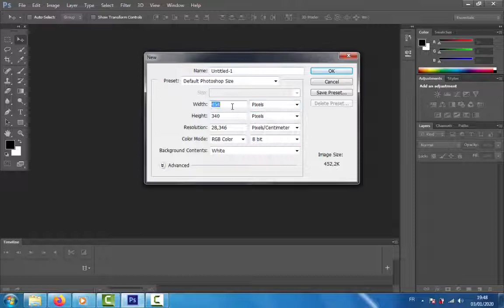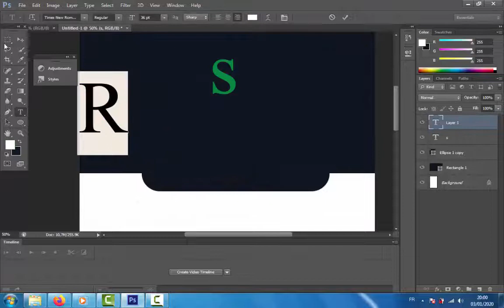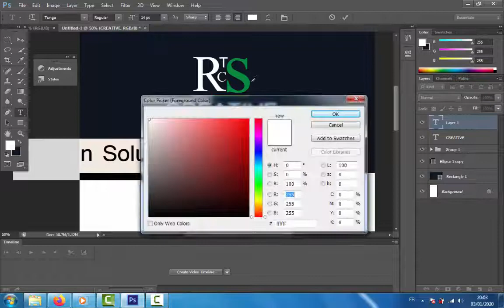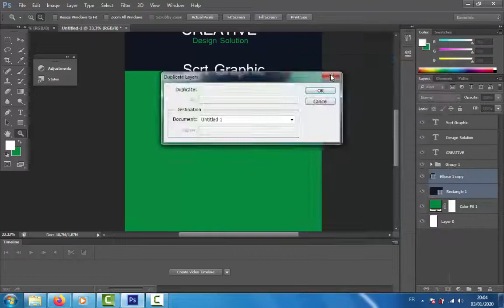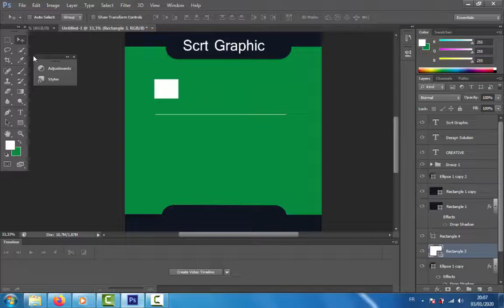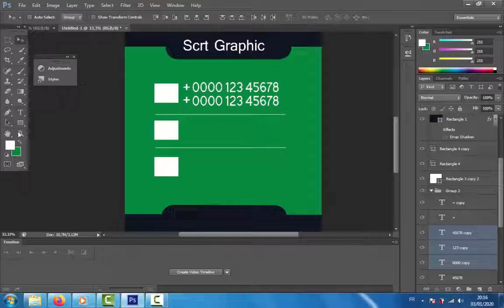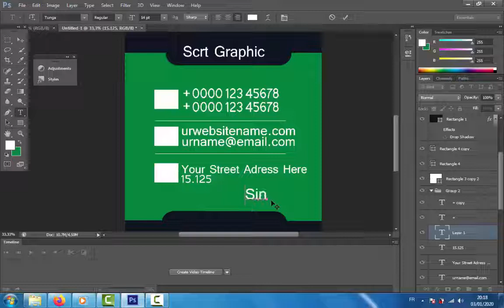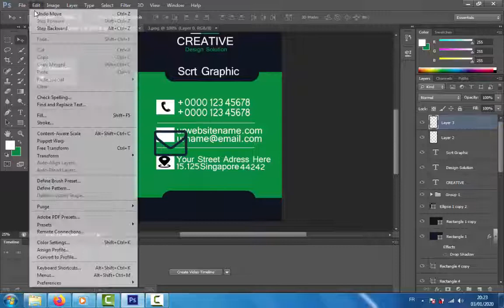Stylish-Vertical-Business-Card-2020 حلة جديدة لكارت الشخصي